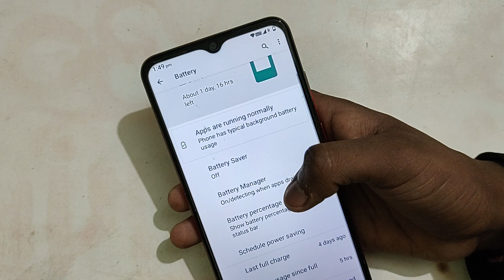LAVA Z2 battery settings, LAVA Z2 mein battery percentage on off kaise kare